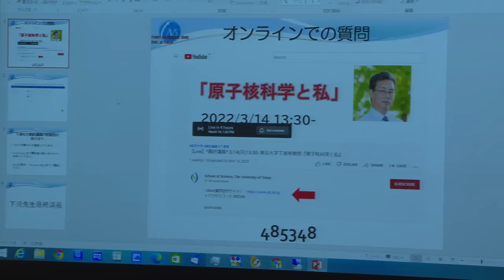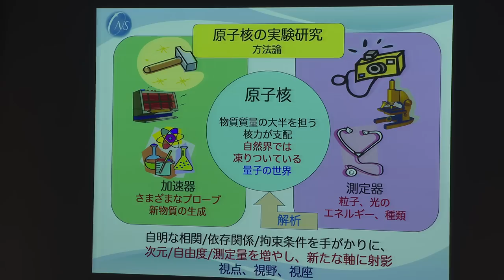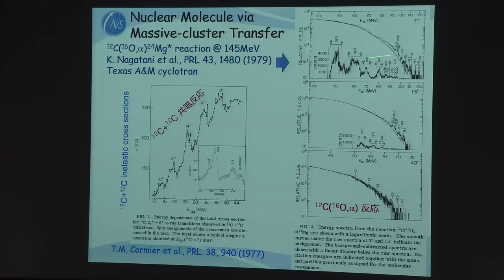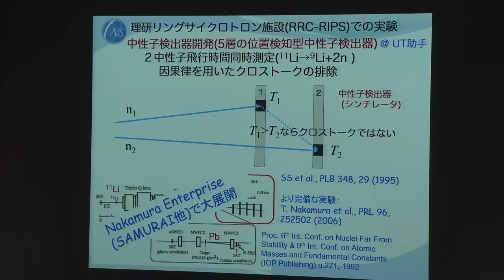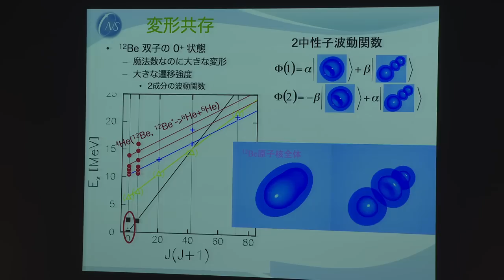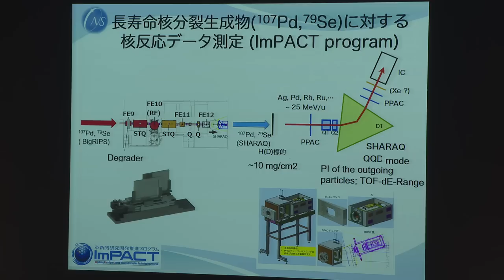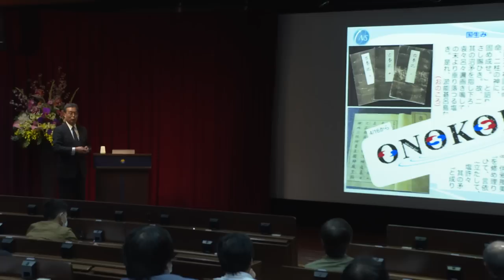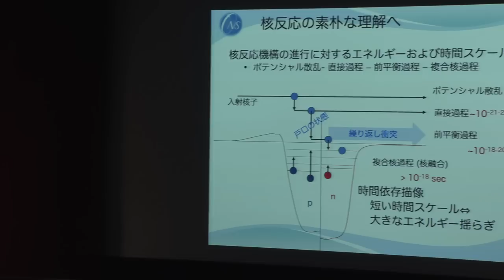2022/3/14 東京大学 下浦享教授 最終講義『原子核科学と私』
ライブ配信した 最終講義 の模様を公開しました。

2022年3月14日（月）13:30-15:30
下浦享 教授最終講義
『原子核科学と私』

東京大学大学院理学系研究科・理学部

【キーワード】
中性子過剰核、不安定核ビーム、魔法数の消長、中性子ハロー、直接反応、核融合反応、集団励起、一粒子励起、ガンマ線核分光